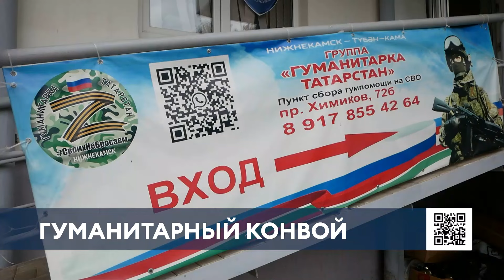Из Нижнекамска в зону СВО отправились масксети, квадрокоптер и машина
В Нижнекамске состоялась очередная отправка необходимых вещей в зону СВО.

Если бы не они, то эта поездка, скорее всего, и не состоялась, говорит волонтер штаба «Вместе мы можем больше» Разиля Шамсутдинова. В одиночку собрать столько груза практически невозможно.